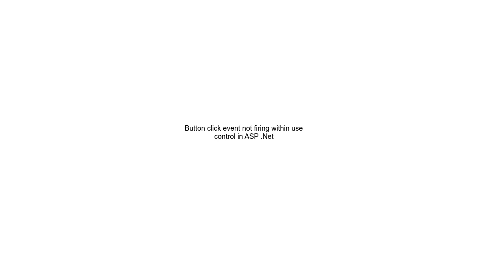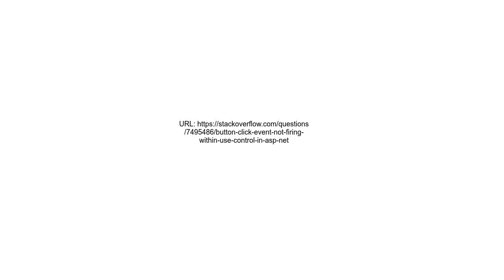Button click event not firing within use control in ASP Net